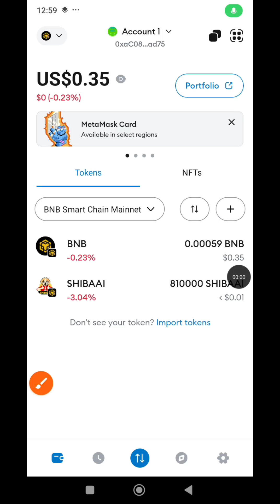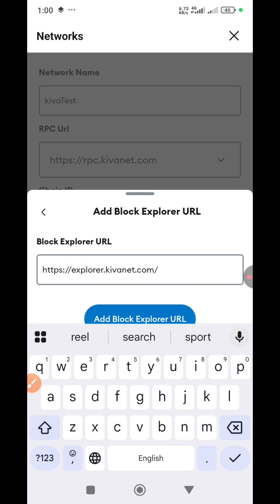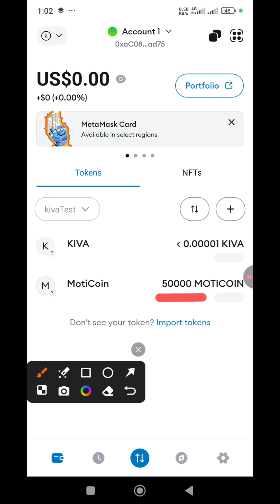How To Add RPC Network In Metamask Wallet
airdrop
mining
metamask
metamask wallet
how to add rpc in metamask
metamask rpc
metamask rpc add
add rpc metamask
how to add rpc in metamask wallet
metamask wallet rpc add
kiva
kiva mining
kiva mining project
kiva mining airdrop
kiva airdrop